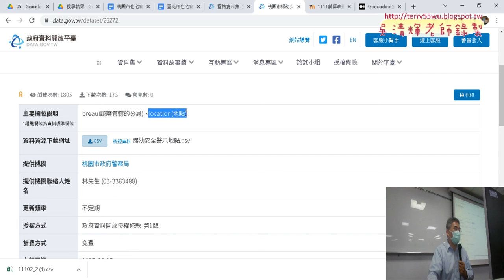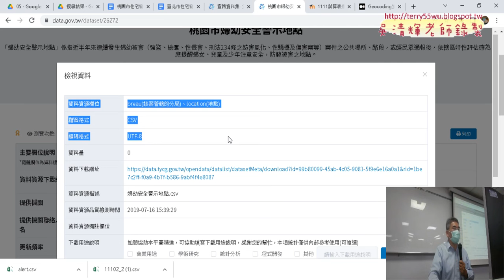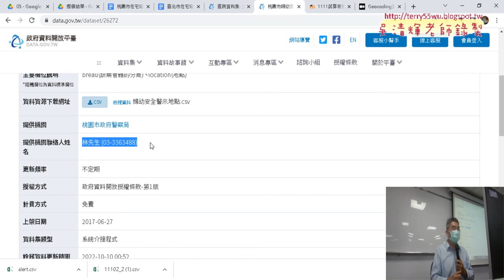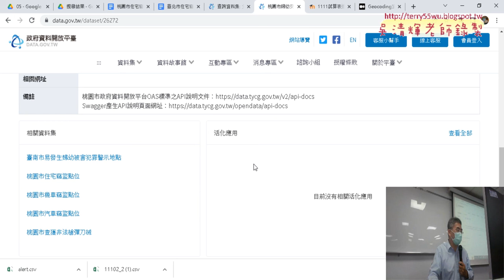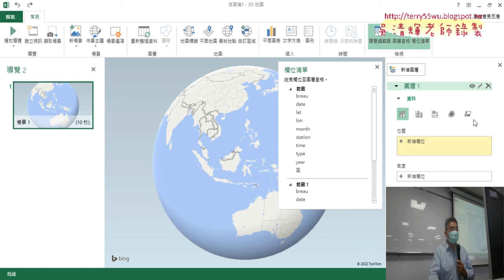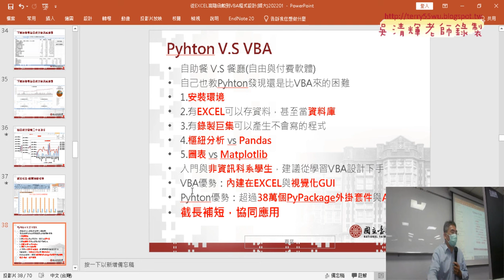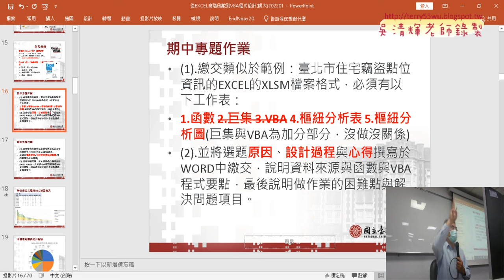04 3D地圖與期中報告